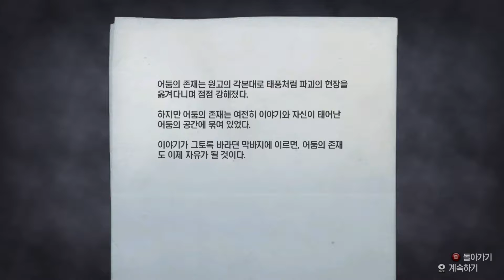앨런 웨이크 Steam판 플레이 #12 에피소드 4 진실 3/4 빛나는 무대